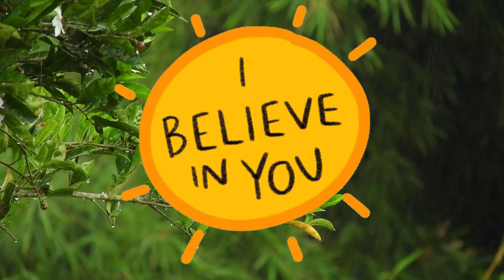Soothing Rain Sound For Sleep, Relaxation & Meditation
This soothing rain video is great for sleep, inner peace, meditation and relaxation. Great for studying and during deep concentration. Helps to relieve anxiety and stress. For deep and peaceful sleep with nature sounds and background.